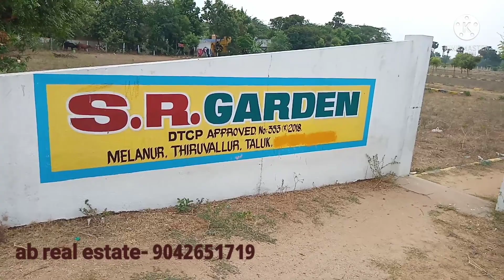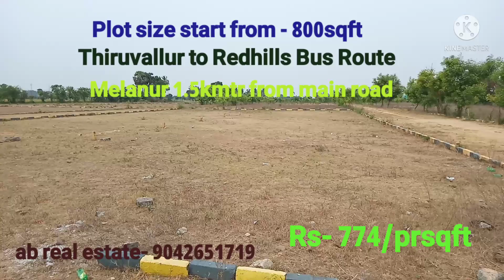DTCP Approved plots on THIRUVALLUR to REDHILLS Bus route. Rs- 774/prsqft.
DTCP Approved plots on THIRUVALLUR to REDHILLS Bus route. Rs- 774/prsqft. Registration and patta free.

NOT RESPONSIBLE
Channel is not Responsible for any kind of LEGAL PROBLEMS. Customer should buy property after VERIFICATION and COMPLETE LEGAL CHECK-UP.